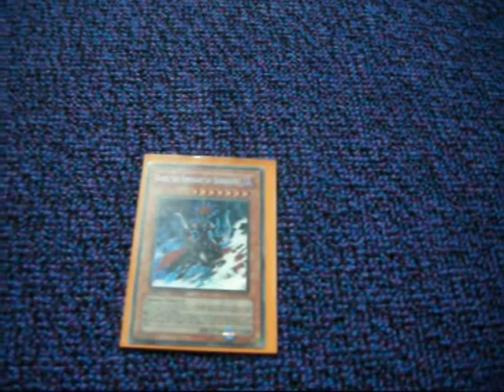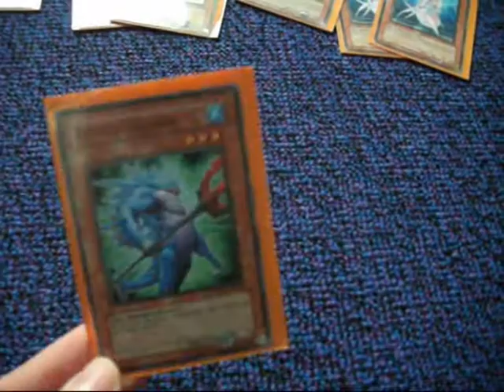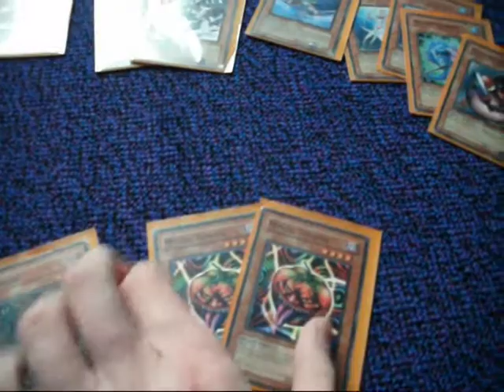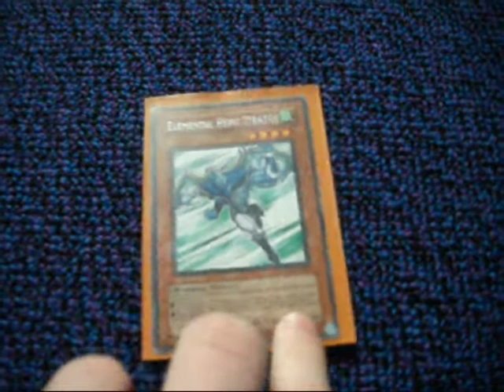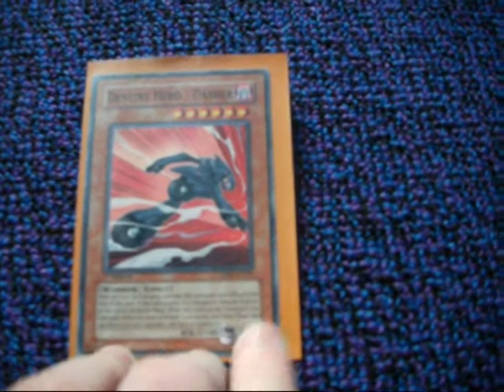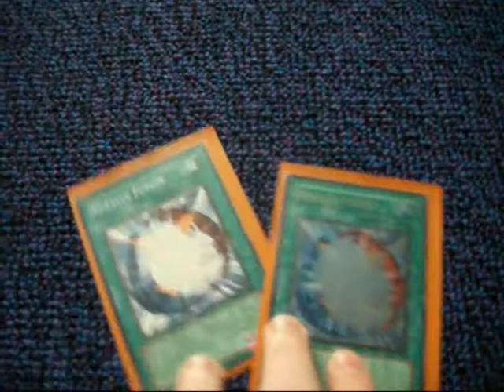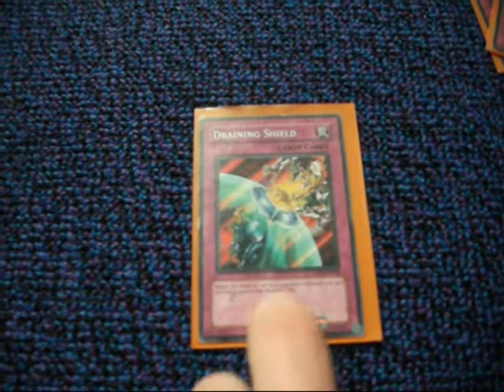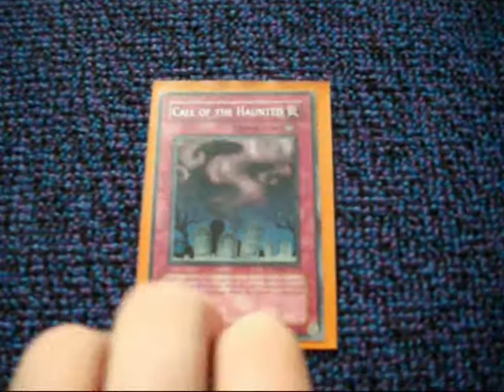Elemental Hero Absolute Zero Deck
My Elemental Hero Absolute Zero Deck